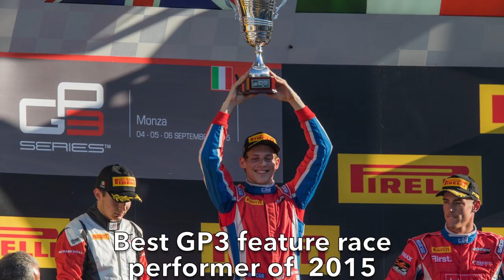Emil Bernstorff GP3 Monza Highlights 2015